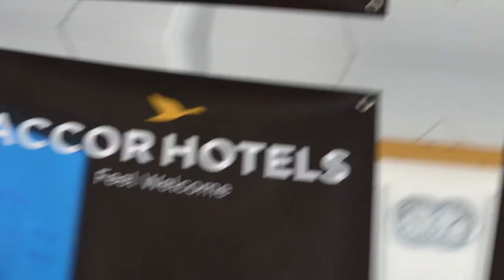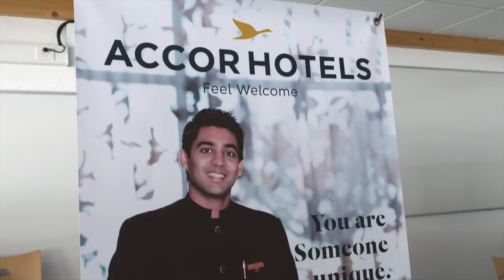Career and Recruitment Day on campus at Les Roches Switzerland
Discover Les Roches' first Career & Recruitment Day of the year, where around 900 students met with representatives from 72 companies to secure internships and positions at some of the most prestigious organisations.

The event - an invaluable part of student life - takes place every semester and also featured 13 educational workshops held by industry leaders.

Interested in studying at Les Roches? and one of our dedicated Education Counselors will be in touch.

If you are interested in studying hospitality, travel and tourism, or business, there is no place like Les Roches Switzerland. Nestled in the Swiss Alps, just 10 minutes from the ski resort of Crans-Montana, Les Roches offers a vibrant student life and something for everyone. Hit the slopes. Sing your heart out. Get goofy with bubble football. Shoot some hoops. Travel. Organize student-led events: TEDx, Cultural Night, World of Wines Expo and more.

 Les Roches is not just a school, it’s a way of life.

The advantage of having a career fair on campus is that you get to see so many companies all at once. I'm planning on meeting a few companies today specifically the Four Seasons in Milan and Expedia.

From all Les Roches students that we've had they are committed to  hospitality and they are very professional. They offer something different, they're creative. It's something that Soho House absolutely loves. That's what we like
about the students here.

It's a very open casual setting where you can approach a company and just talk to them have a nice conversation with them and just get to know the company as well and they can get to know you.
You've got 70 brands here this semester which is incredible in over 150 industry professionals.

Your students are very dynamic and they're responsive and they have an international culture exposure, which is quite important. They have a lot of internship experience of over the world. I really enjoy career day I think it's a great opportunity for students to meet all the companies and also for the companies to see how everyone lives on campus, being involved with the students even a bit more.

I've already met with Bloomberg, IHG China as well as Accor. I'm planning on meeting later Regent and Four Seasons. they're down-to-earth, they're humble but they're ambitious. They have great ideas, they're entrepreneurial. We're not even looking for skillsets  we're looking for good students with good personalities. I was looking for an management training position in the F&B department and I found a job in Zuma in Dubai. It's a way to talk to the people that you want to and get the information that is relevant to the person no matter where the student is from with country backgrounds and I think that's a really good opportunity.